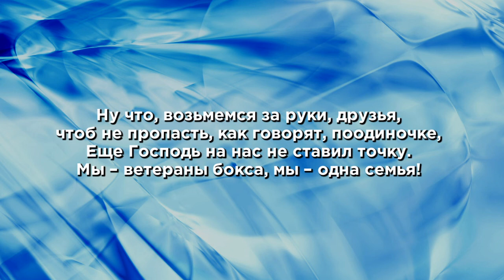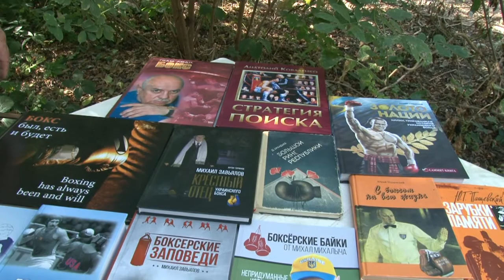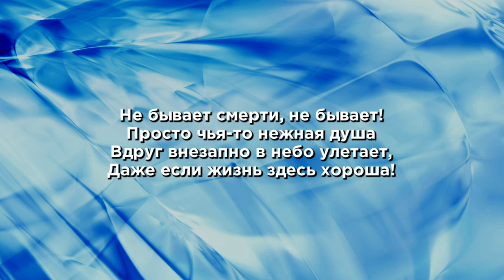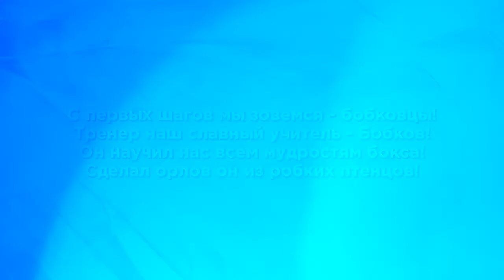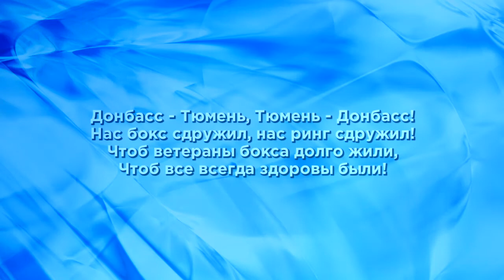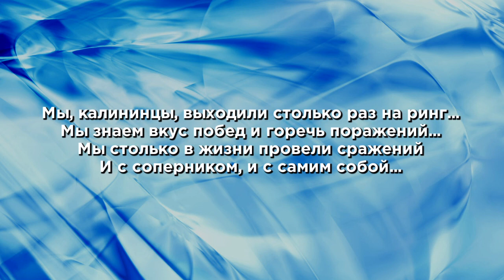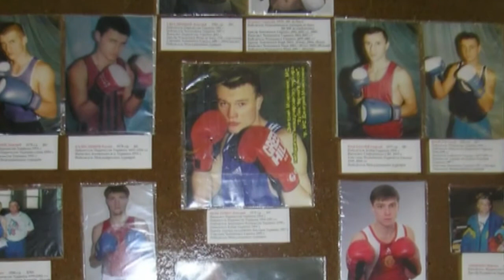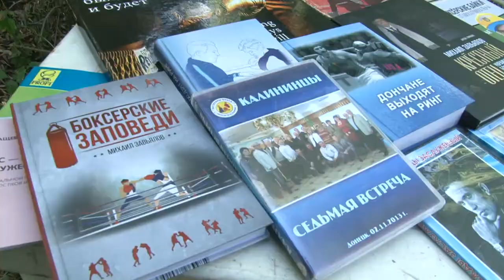Встреча ветеранов донецкого бокса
12 сентября 2020 года состоялась традиционная встреча ветеранов донецкого бокса у Юрия Вадько.